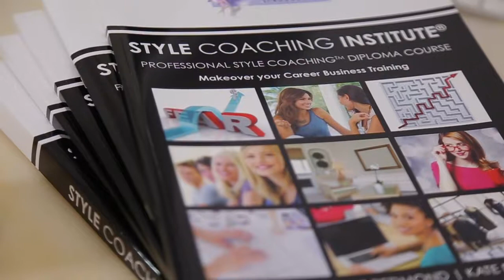Style Coach™ Diploma Course ME